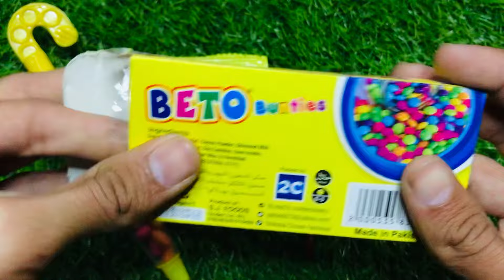Oddly Satisfying I Unpacking the Beto Buntties and Lollipops with Umbrella Candies ASMR